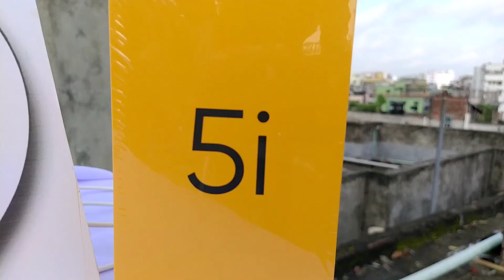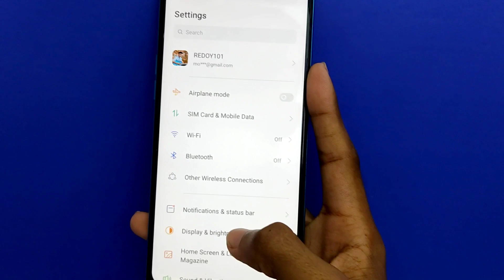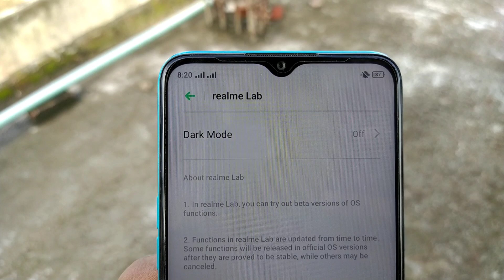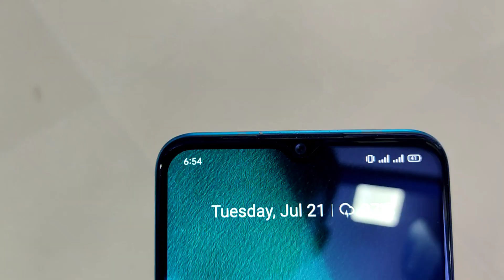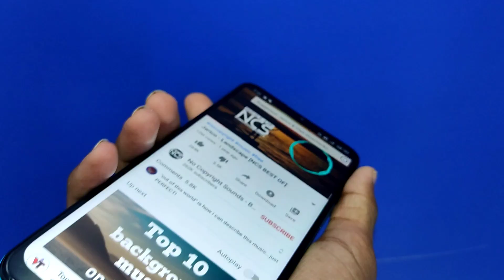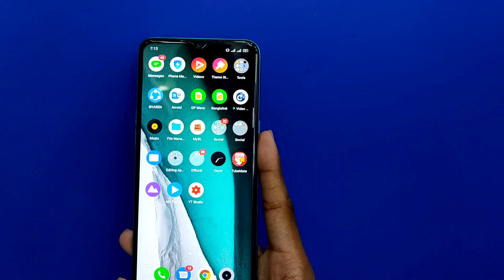Realme 5i Review In Bangla | After Using Two Month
যারা কিনতে চাচ্ছেন তারা অবশ্যই দেখবেন। প্রায় দুই মাসেরও বেশি সময় ধরে realme 5i ব্যবহারের পর ফোনটির সকল ভালো খারাপ দিক নিয়ে চলে এলাম। যদি ফোনটি সম্পর্কে আরও কিছু জানার থাকে অবশ্যই কমেন্ট বক্সে জানাবেন।